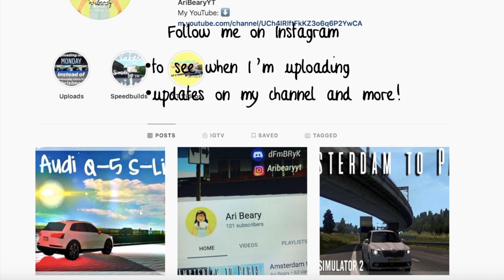SUV Side Swipes Me! | GVRP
Hi everyone! Today I drive in GVRP and I witness one crash where a car is turning left and almost causes another car to hit them. Then, an SUV Side Swipes me.